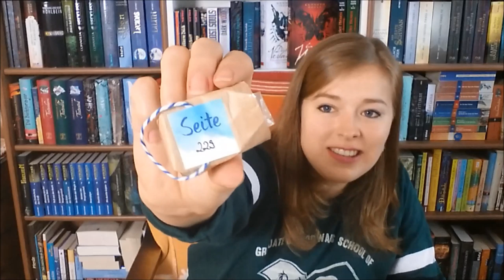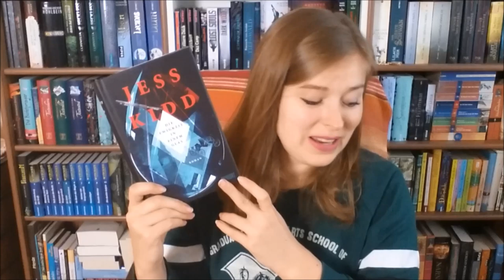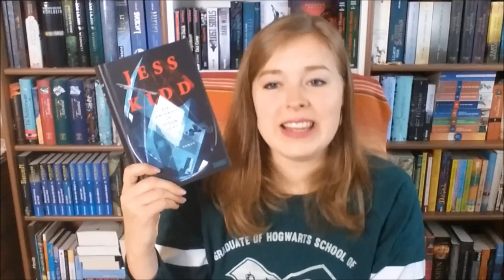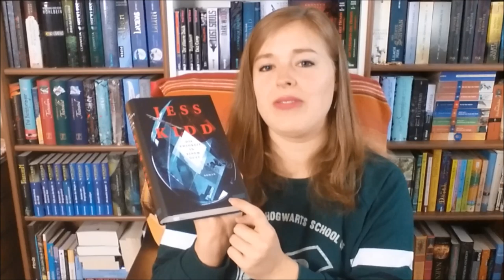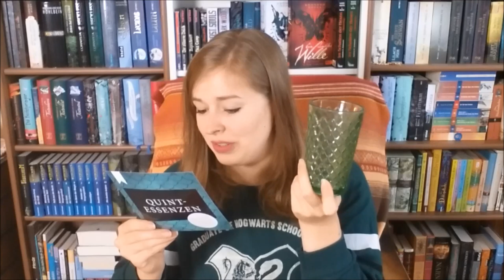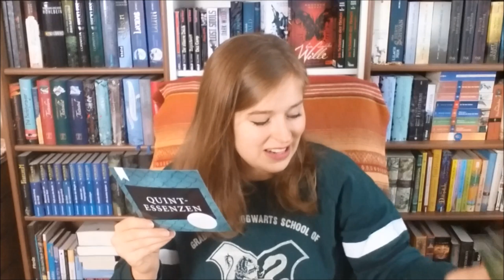[Unboxing] Schmökerbox November 19 | "Quintessenzen"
Ich teste eine weiter Bücher Überraschungsbox!
Thema: "Quintessenzen"